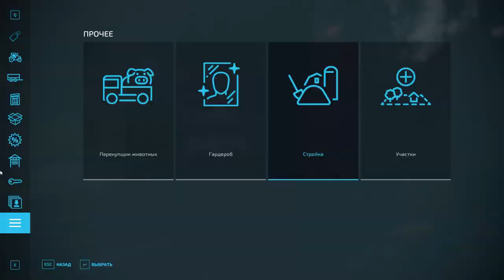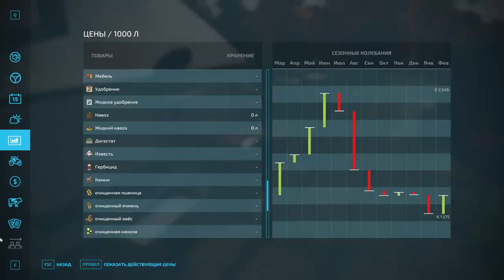7 днів в селі Малинівка... Ось що вийшло!!! Farming Simulator 22 : Ферма з нуля ● серія 12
7 днів в селі Малинівка... Ось що вийшло!!! Farming Simulator 22 : Ферма з нуля   ● серія 12

✅ СЛАВА УКРАЇНІ!